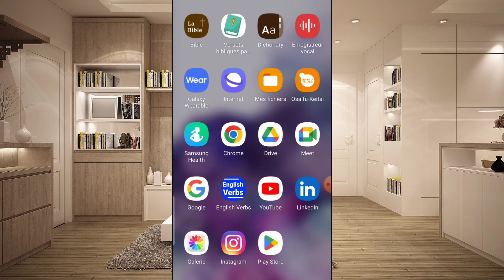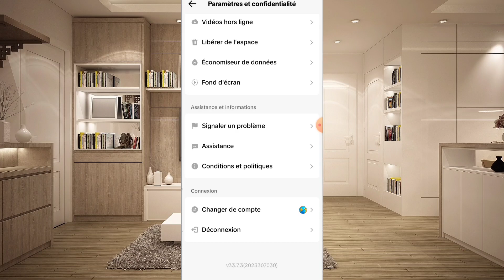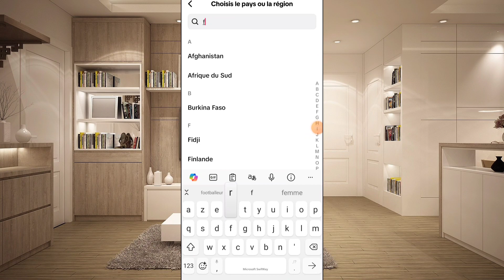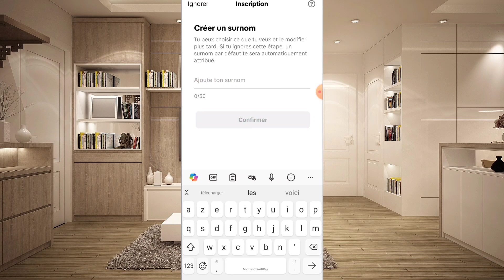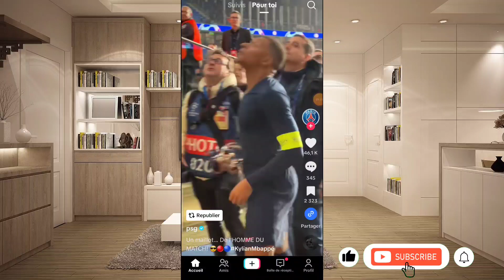Comment créer et monétiser un compte tiktok en Afrique sans utiliser de VPN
Comment créer un compte tiktok monetiser en Afrique sans utiliser de VPN